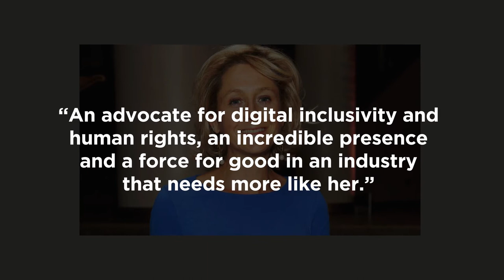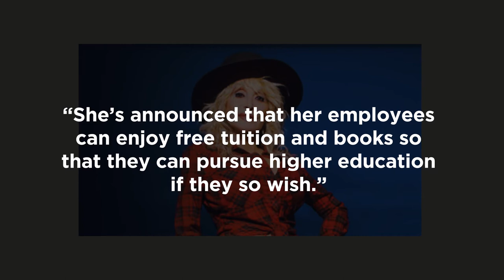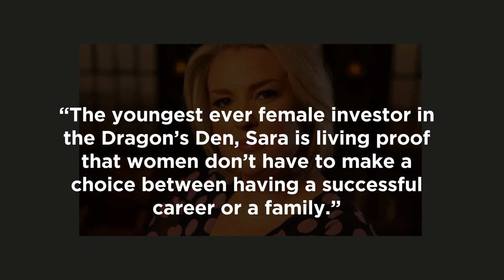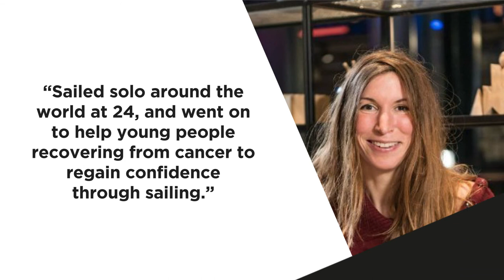Emperor's Women of Wonder 2022